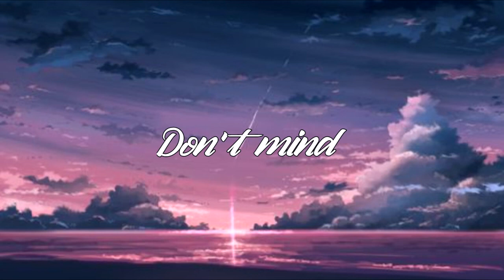[FREE FOR PROFIT] The Kid Laroi x Juice Wrld type beat "Don't Mind" (prod. Jkei x Upnorth)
97 bpm, G sharp minor

*maximum of 10000 monetized streams/plays on any streaming platform. after that you MUST buy a lease.

If you use the beat, credit me. Put (prod. Jkei x Weupfront)